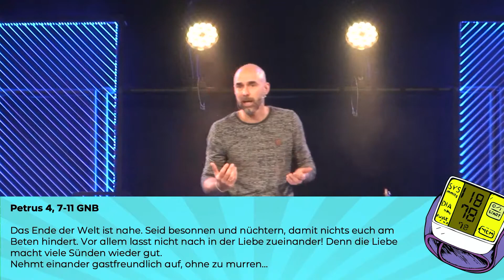MEHR | CHECK UP | NEUES ENTSTEHT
Wir schauen weiterhin auf den 1. Petrusbrief und stellen uns folgende Frage: Welche Grundsätze braucht es, damit ich Jesus aus Begeisterung folge und mein Tun aus einer echten Leidenschaft entsteht. Gott ist nicht an unserer "Schaffenskraft" interessiert, sondern will uns als Freund und Vater begegnen. Daraus resultiert dann ein veränderter Alltag!